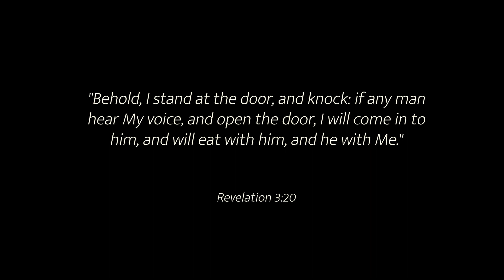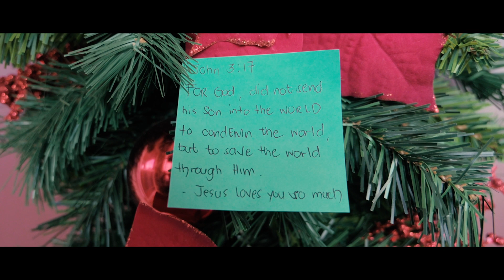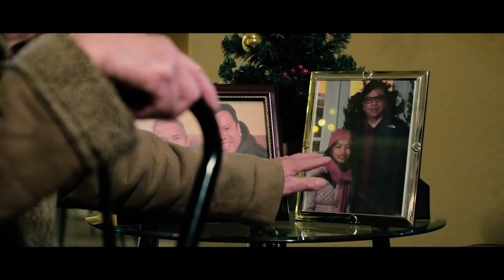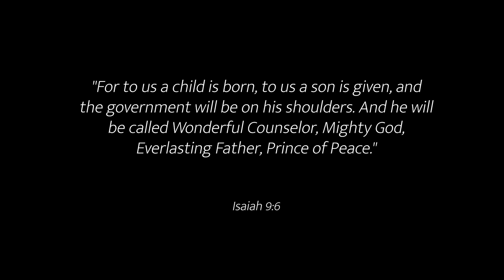FRUITCAKE - A Christmas Shortfilm of Redemption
Directed by Seigmond Abad
Written by Jus Laguyo